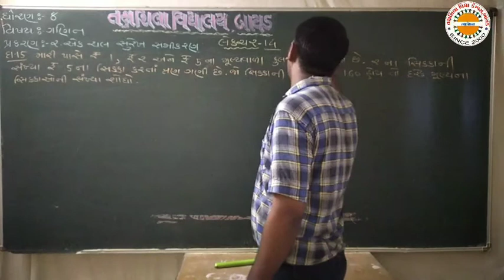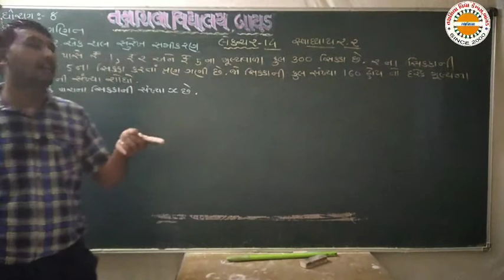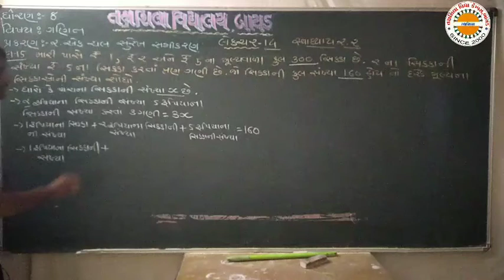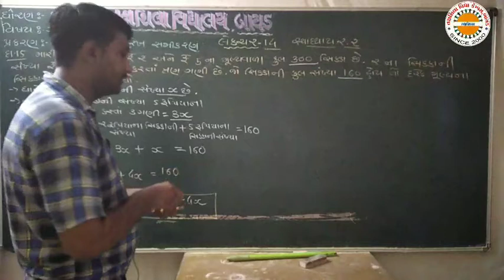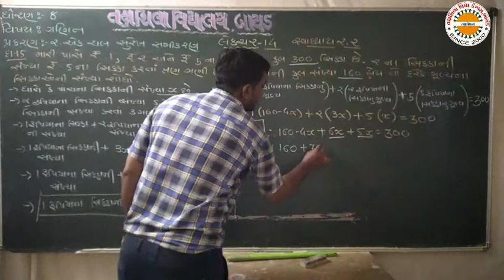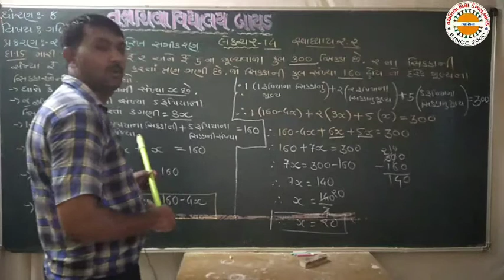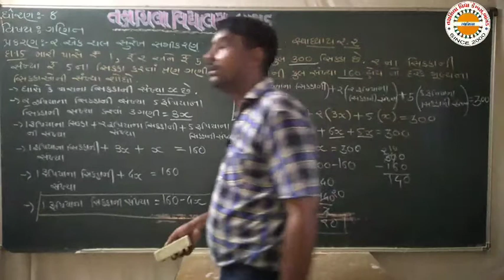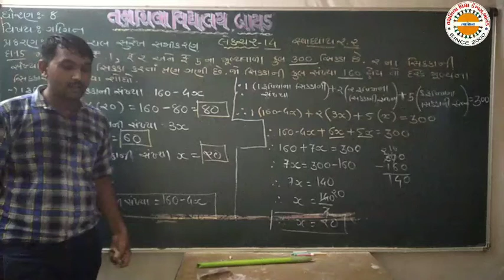std 8 maths ch 2 lec 14